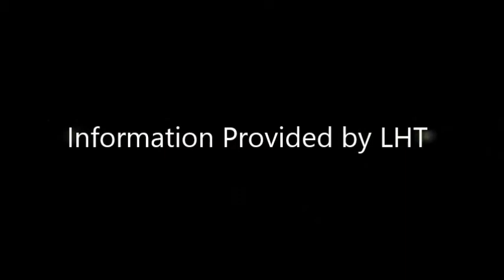Welfare Reforms Consultation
This video documents the interviews a group of LHT community reporters conducted when doing a consultation on how the welfare reforms will impact on LHT tenants and communities.